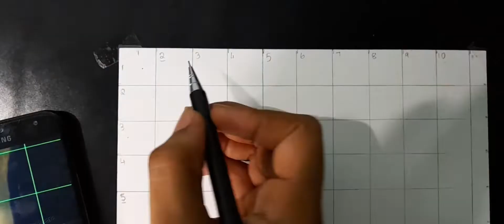KGF Chapter 2 , Yash Drawing | Outline Tutorial | Srivalli ARTS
in this video i show you How To KGF chapter 2 poster drawing  using  grid method. Step by step for Beginners .

Buy link - Brustro Drawing Papers 200 GSM A4, Contains 40+10 Sheets

pencil - mechanical pencil HB
Color-

Cover Tropic:-
Yash drawing
Kgf 2 drawing
Kgf chapter 2 drawing
Kgf chapter 2 poster drawing
Very easy
Sketch
In hindi
Drawing tutorial